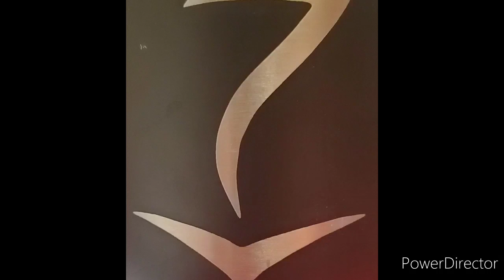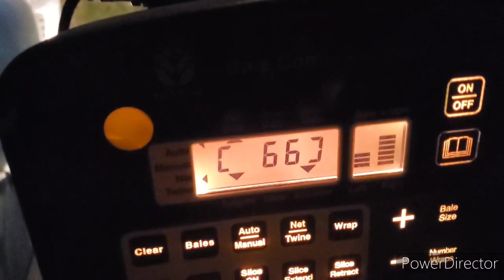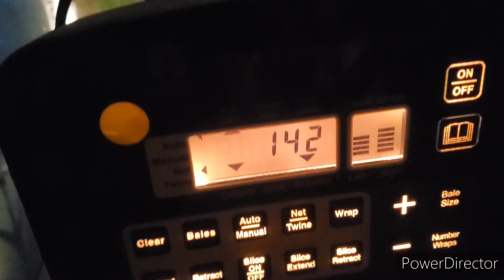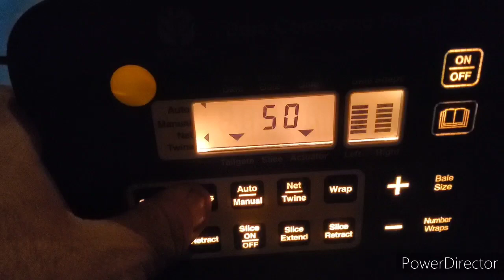Custom Baling Done/ MF 750 Got The Oats Done